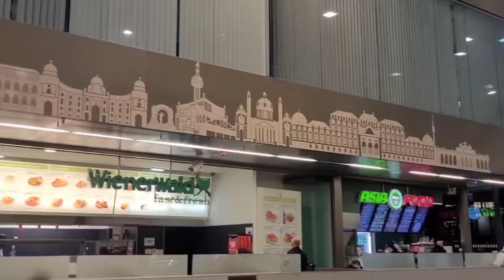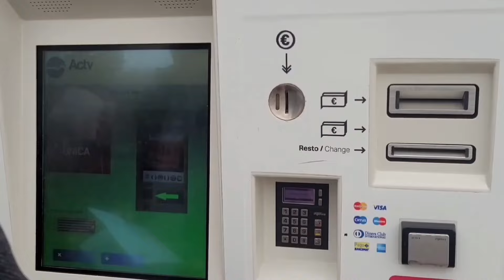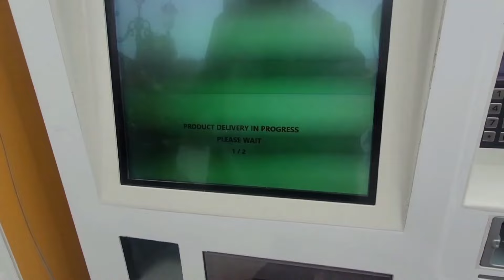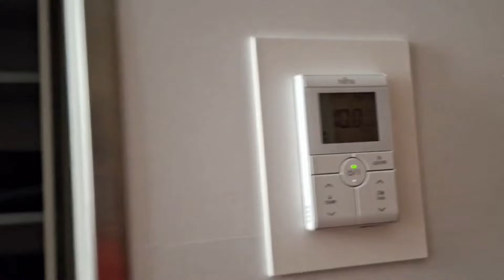🇭🇺Budapest to 🇮🇹Venice, দুরাতের হোটেল ভাড়া,তিন দিনের পাবলিক ট্রান্সপোর্ট পাস travelvlog (Vlog.60)